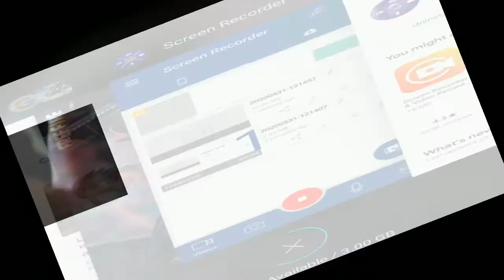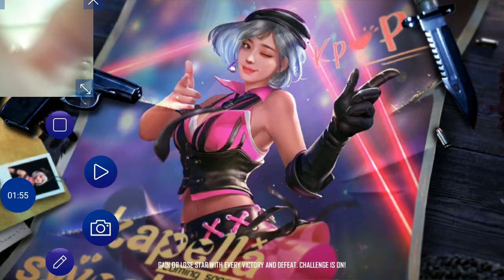Free fire tricks